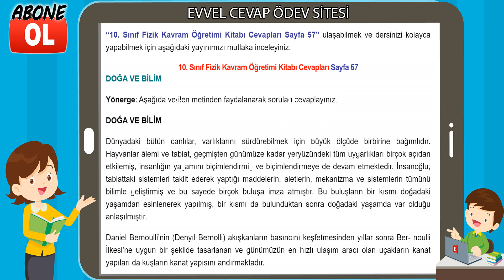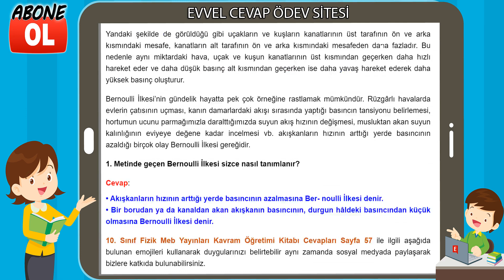10. Sınıf Fizik Kavram Öğretimi Kitabı Cevapları Sayfa 57